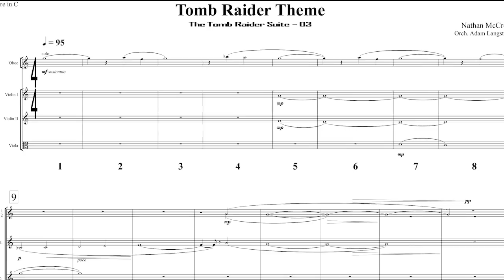The Tomb Raider Suite Kickstarter Trailer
An overview of Nathan McCree's Tomb Raider Suite Kickstarter campaign, which aims to extended and record music from the original three games with a live orchestra at Abbey Road Studios, London. Support now